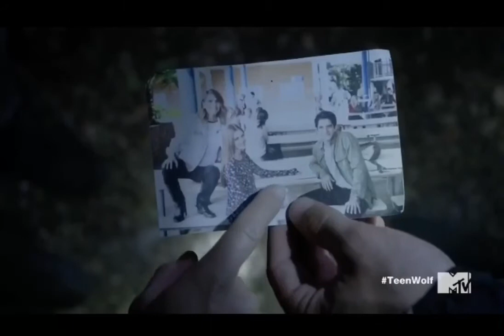“Losing Memories” Trailer~Fan Made Dylan O’Brien Ian Somerhalder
Fan Made Movie Trailer called “Losing Memories” of TeenWolf and TheVampireDiaries. Dylan O’Brien Holland Roden Ian Somerhalder Paul Wesley Nina Dobrev and Shelley Hennig